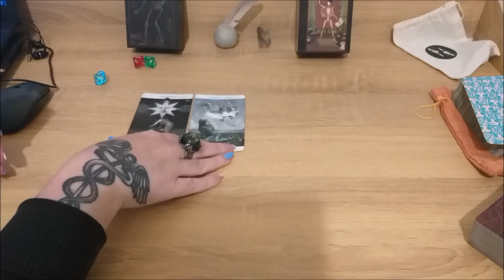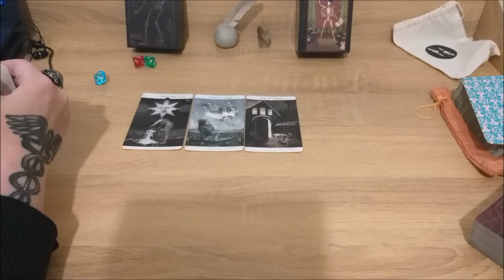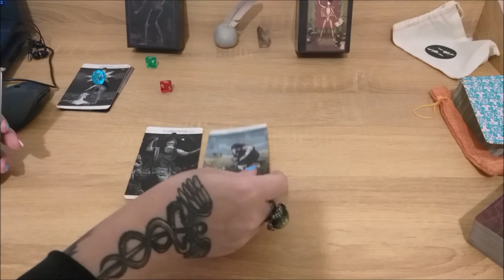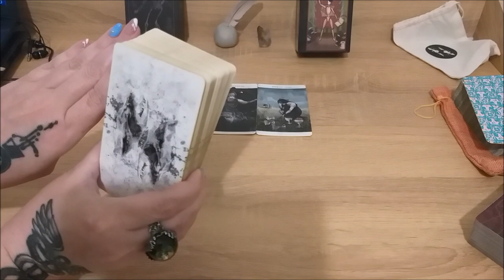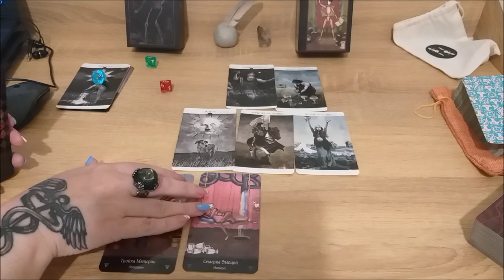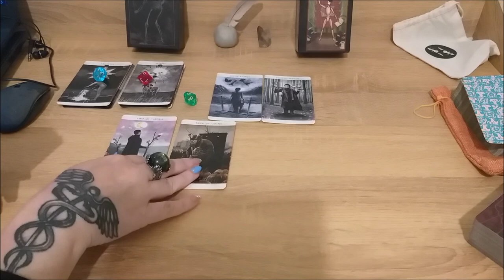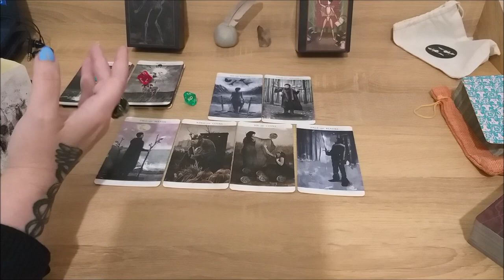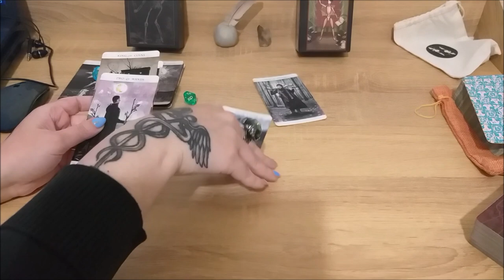Осознаете ли вы насколько вам везет? В чем ваша удача?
Тайм коды:
00:00 - вступление
2:03 - голубой камешек
13:46 - красный камешек
27:15 - зеленый камешек